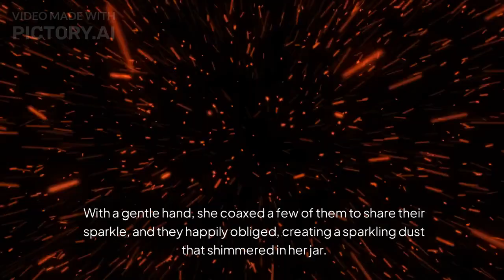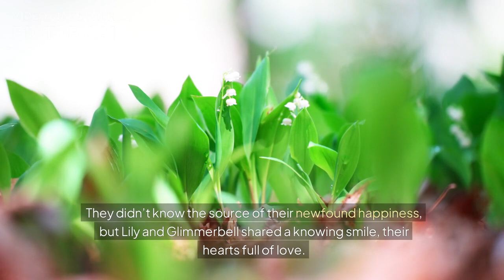The Magical Garden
Sweet & Short English Story For  child
AI Generated audio & Video